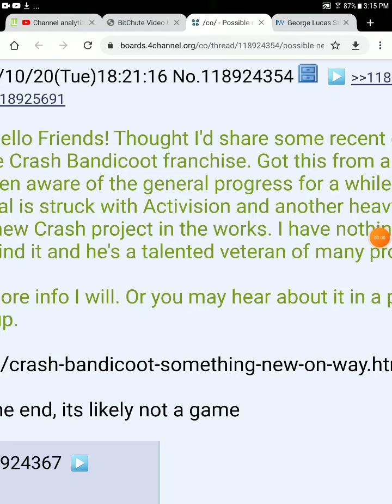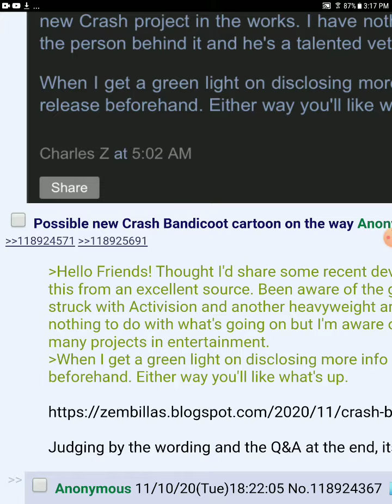crash bandicoot cartoon leaked